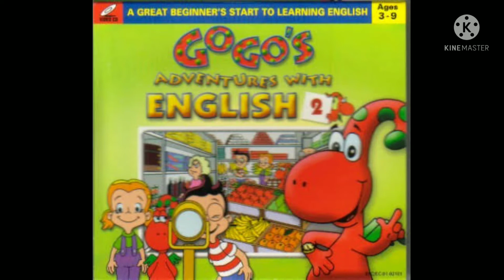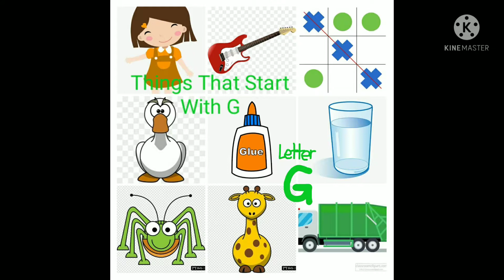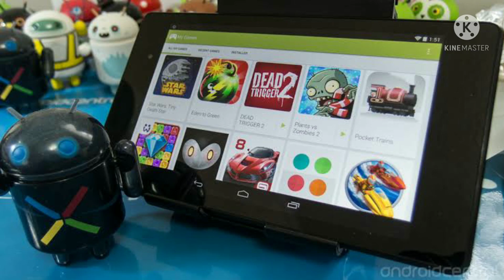KineMaster - Some New Perfect Photos from the Google